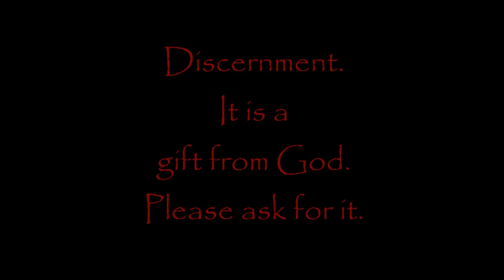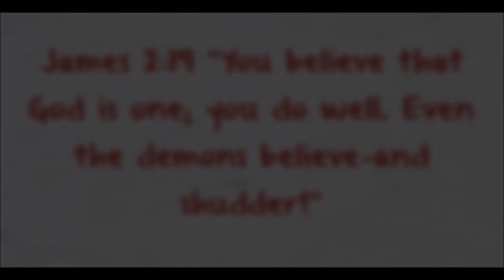MUST WATCH!! FORMER FACEBOOK EXEC TELLS THE TRUTH!!!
MARK ZUCKERBERG is CIA??? Truth can come out when and where you least expect it. He said what now? WOW!

Truth is Free & needs to be distributed at a reasonable and timely rate, to be effective and easy enough to understand. This world we live in is nothing but a portal that leads us to eternal life with our heavenly Father in the end. Make your mark on this Earth and let your voice be heard. Find Yeshua, Jesus Christ so, that you, may rest eternally in peace. Allow others to achieve the knowledge that has been given to you, through the eyes of someone with discernment. Shalom.